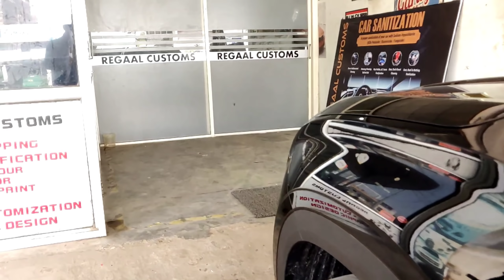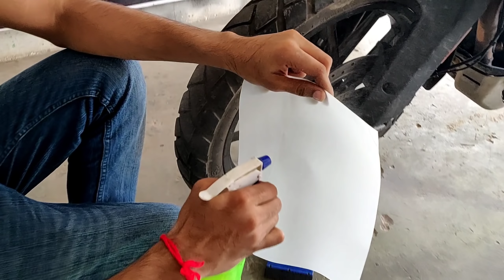Ab darr Khatam 😁 PPF for CRETA 2020 & KTM 390 Adventure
Social accounts :-

Regaal Custom :-

1. gopro hero5

2 lapel mic

3. mic adaptor

4. helmet

5. Memory Card

6. GoPro Hero5

7. Jaw mount